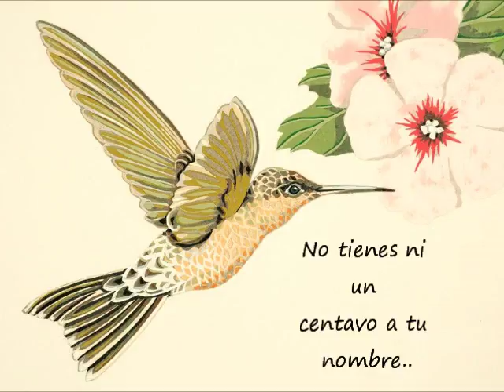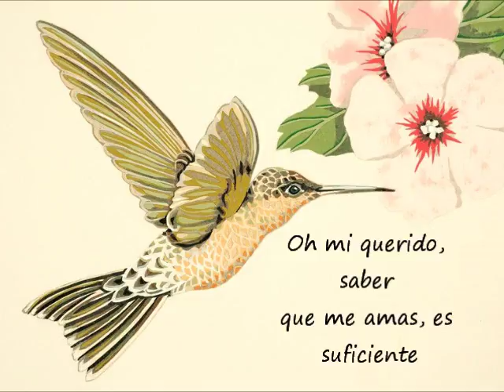Lotte Mullan- Valentine song Subtitulada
Lotte Mullan- Valentine song